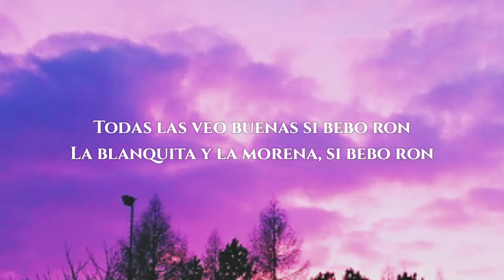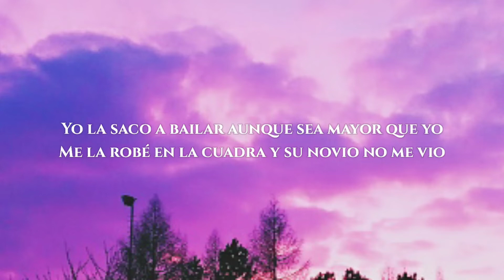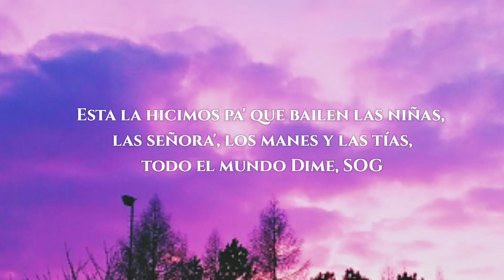Ryan Castro - Mujeriego (Letra/Lyrics)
Future Vibes
future vibes